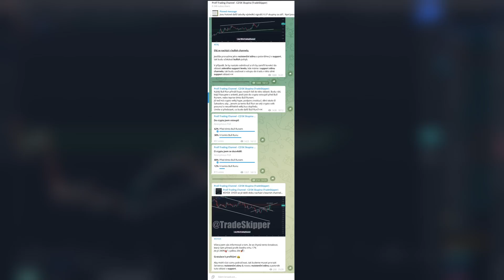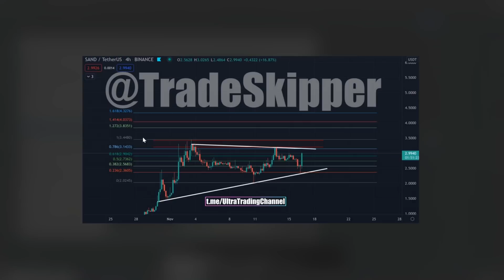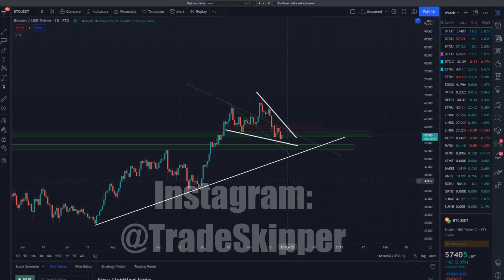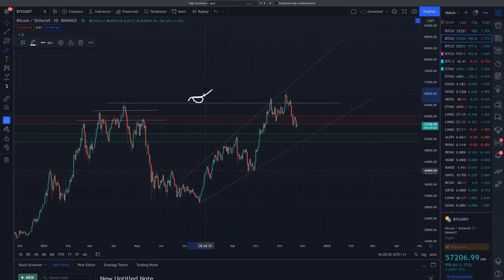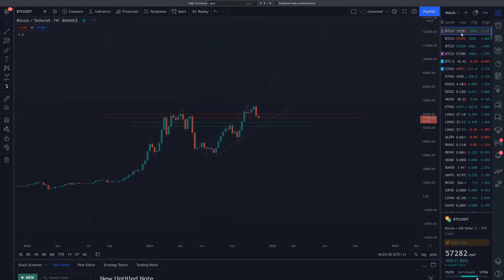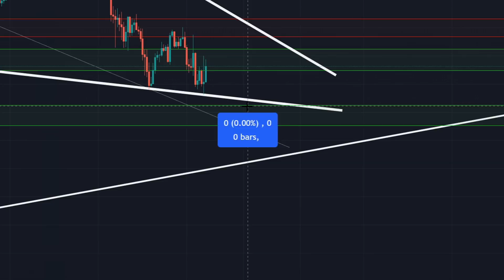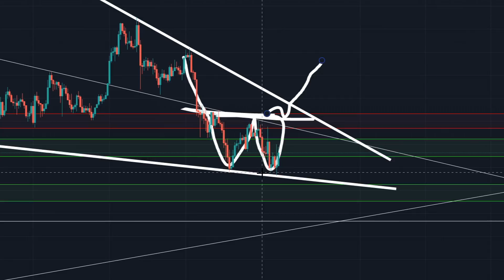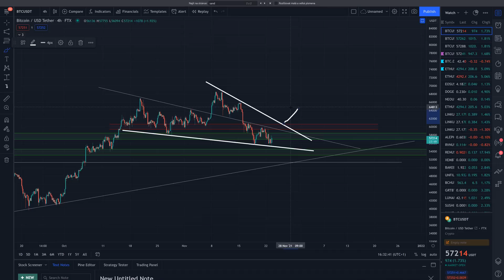🚨BITCOIN: TRH PŘIPRAVUJE VELKÝ POHYB!🚨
00:00 Důležité info o videu
03:27 Klasická korekce trhu
04:45 POZOR! Nové ATH: Propad trhu
06:54 Velký Bullish Channel & Testovací Long-Term rezistence
07:43 Falling Wedge pattern & Silná support oblast
10:18 Rezistenční stěna, rezistenční oblast, dění ve Falling Wedge
12:08 Co když prorazíme support levely.
13:22 W Pattern
13:58 Moje profitová taktika, když padá trh